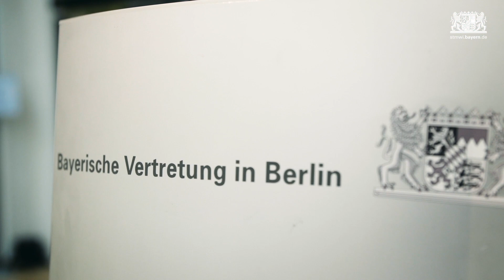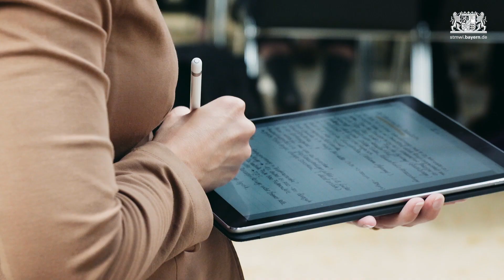Bayerns Wirtschaftsminister Hubert Aiwanger lädt zum Energiesymposium ein - Bayern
Am 24. Juni 2019 findet das Energiesymposium "Wasserstoff - Energieträger der Zukunft!?" in der Bayerischen Vertretung in Berlin statt.